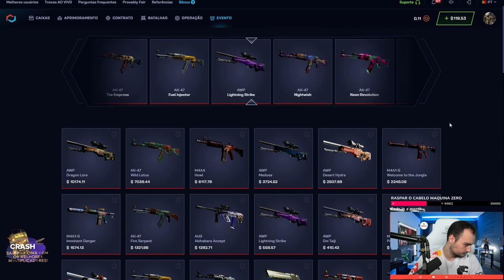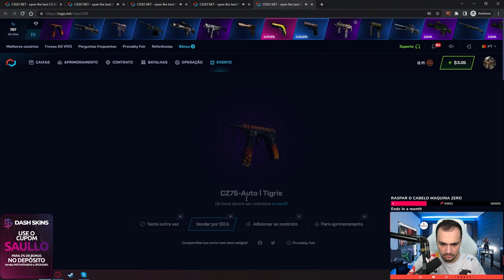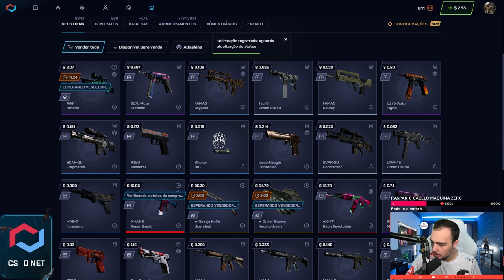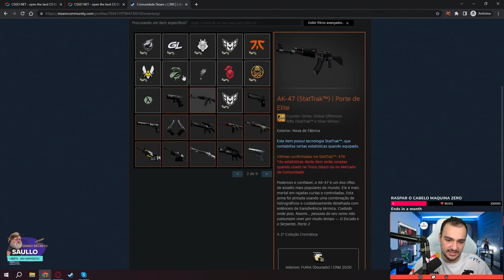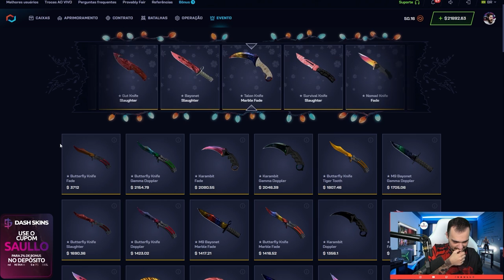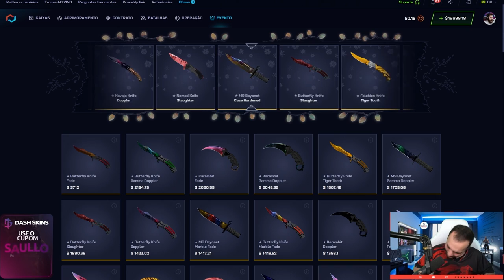Ele me doou $1 e eu presenteei ele com FACA e LUVA no CSGO